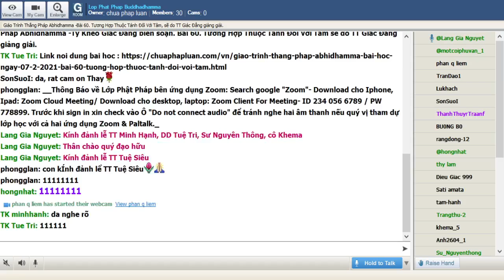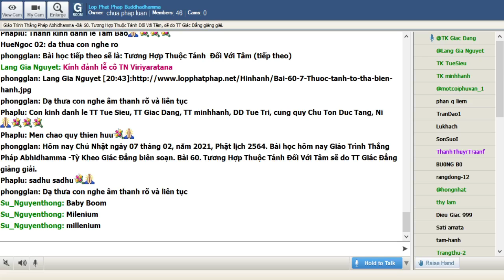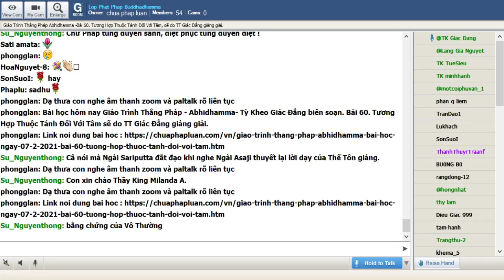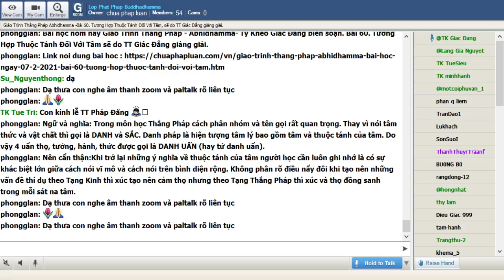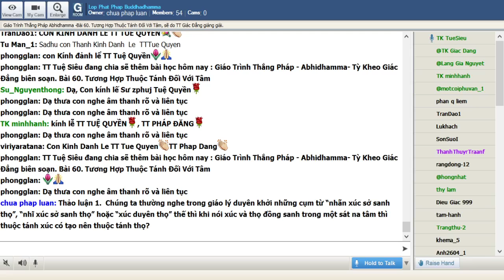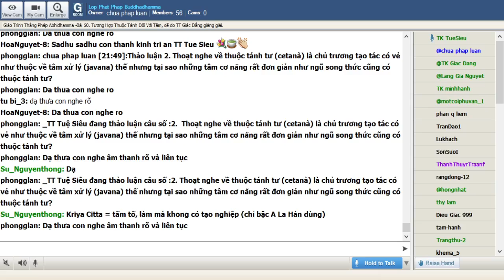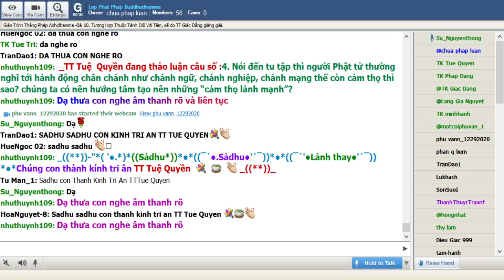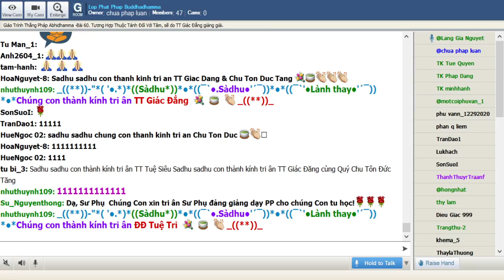07-02-2021. ABHIDHAMMA-THẮNG PHÁP_Lop Phat Phap Buddhadhamma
Lop Phat Phap Buddhadhamma Chủ Nhật Feb 07-2021.Giáo Trình Thắng Pháp Abhidhamma -Tỳ Kheo Giác Đẳng biên soạn.Bài 60. Tương Hợp Thuộc Tánh Đối Với Tâm sẽ do TT Giác Đẳng giảng giải.

@@@ 60. Tương Hợp Thuộc Tánh Đối Với Tâm

 (lưu ý: phần nầy sẽ được giảng trong nhiều bài học)

Sự tương hợp giữa tâm và tánh trong bài học học trước là “mỗi tâm có bao nhiêu thuộc tánh tương hợp”. Bài học nầy nhắm vào “mỗi thuộc tánh tương hợp bao nhiêu tâm”. Cái nhìn đối ngược nầy giúp người học hiểu rõ hơn về tâm và các thuộc tánh.

THUỘC TÁNH

TÂM

CHÚ THÍCH

7 thuộc tánh tợ tha biến hành

1.Thuộc tánh xúc (phassa)

2.Thuộc tánh thọ (vedanā)

3.Thuộc tánh tưởng (saññā)

4.Thuộc tánh tư (Cetanā)

5.Thuộc tánh nhất hướng (Ekaggatā)

6.Thuộc tánh mạng quyền (Jīvitindriya)

7.Thuộc tánh tác ý (manasikāra)

Tương hợp với tất cả 121 tâm.

Tất cả tâm đều có 7 thuộc tánh xúc, thọ, tưởng, tư, định, mạng quyền, tác ý nên gọi là tợ tha biến hành

Những thuộc tánh tợ tha thường đóng vai trò cơ năng của tâm. Điều nầy đôi khi khiến người học không chú ý nhiều như đối với nhóm bất thiện và tịnh hảo. Tuy vậy một số những thuộc tánh như xúc, thọ, tưởng, tư… lại là chi pháp cho những chủ đề quan trọng nhưng duyên khởi, nghiệp báo, thiền chi….

Những tâm đơn giản nhất, như ngũ song thức, cũng phải có tối thiểu 7 thuộc tánh nầy điều nầy khẳng định tại sao theo Phật học thì không có hiện tượng của pháp hữu vi dù vật lý hay tâm lý là sự hiện hữu cá biệt độc lập mà là sự kết cấu của nhiều nhân nhiều duyên.

7 thuộc tánh tợ tha biến hành bao gồm 3 uẩn: thọ uẩn là thuộc tánh thọ, tưởng uẩn là thuộc tánh tưởng, 5 thuộc tánh còn lại thuộc về hành uẩn. Chính vì vậy mặc dù nói theo bình diện rộng tnhư Tạng Kinh thì năm uẩn có thể quán sát riêng lẻ nhưng khi nói theo phương diện vĩ mô của Tạng Thắng Pháp thì 4 danh uẩn là bất khả ly. Nói cách khác bất cứ sát na tâm nào cũng có 4 danh uẩn thọ, tưởng, hành, thức.

Ngữ và nghĩa:Trong môn học Thắng Pháp cách phân nhóm và tên gọi rất quan trọng. Thay vì nói tâm thức và vật chất thì gọi là DANH và SẮC. Danh pháp là hiện tượng tâm lý bao gồm tâm và thuộc tánh của tâm. Do vậy 4 uẩn thọ, tưởng, hành, thức được gọi là DANH UẨN (hay tứ danh uẩn).
Nên cẩn thận: Khi trở lại những ý nghĩa về thuộc tánh của tâm người học cần luôn ghi nhớ là có sự khác biệt lớn giữa cách nói vĩ mô và cách nói trên bình diện rộng. Không phân rõ điều nẩy đôi khi tạo nên những vấn đề thí dụ theo Tạng Kinh thì xúc tạo nên cảm thọ nhưng theo Tạng Thắng Pháp thì xúc và thọ đồng sanh trong mỗi sát na tâm.

Minh Họa